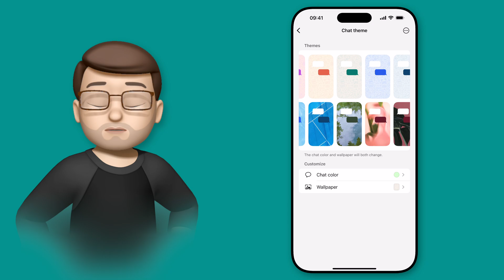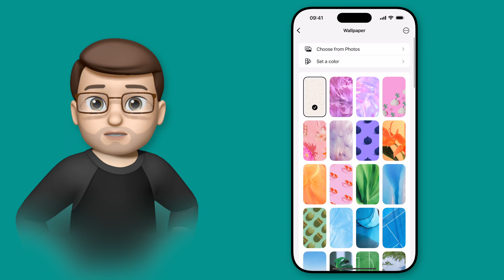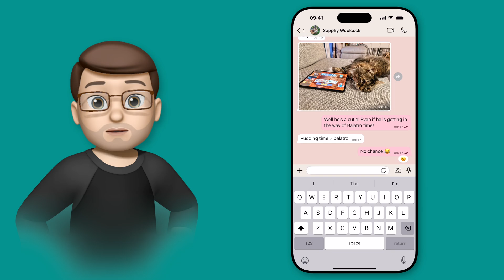How to Personalise Your WhatsApp Chats with Custom Colours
WhatsApp now lets you fully customise your chat colours, bubbles, and backgrounds for each conversation, making it easier than ever to personalise your messages. Whether you want a fresh look or to organise your chats by colour, this feature makes WhatsApp feel more tailored to you. In this video, I’ll walk you through how to change chat themes, pick custom colours, and set personalised wallpapers - all in just a few taps. Watch now to learn how to give each WhatsApp chat its own unique style!